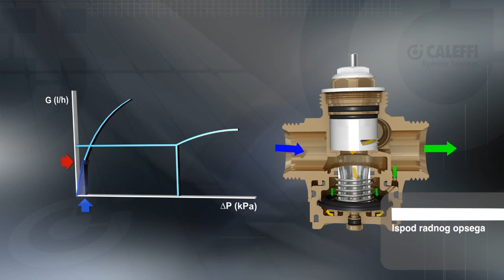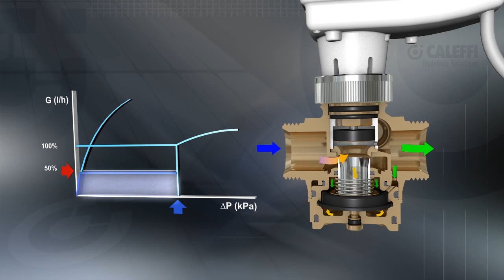FLOWMATIC® - REGULACIONI VENTIL NEZAVISAN OD PROMENE PRITISKA U SISTEMU (aka PICV)